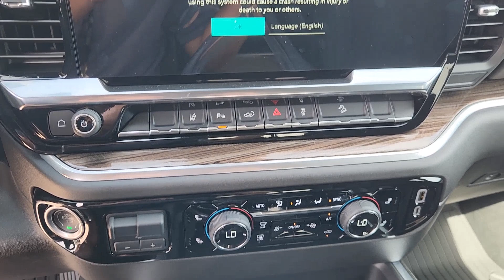2024 Chevrolet Silverado_2500HD LT 4WD Crew Cab 159 TX Houston, Katy, Brookshire, Rosenberg, Su...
New 2024 Chevrolet Silverado_2500HD LT 4WD Crew Cab 159 available at Classic Elite Chevrolet located in 8100 S Texas 6, Houston, TX, 77083. Servicing the Houston, Katy, Brookshire, Rosenberg, Sugarland area.
Please mention the stock WR1255205 when you contact the dealership for this vehicle.

Picture yourself in the  2024  CHEVROLET Silverado HD. The All-new Silverado delivers smart technology, advanced safety features, improvements in bed and cargo design, and a refined level of comfort. Feel confident and relaxed in the All-new Silverado. Take it out for a road test, and fall in love.